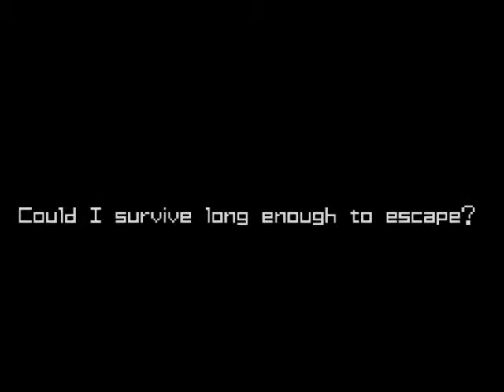Let's Play Metroid Zero Mission - Part 8: Fluctuating Talent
And thus we are on the last stretch of this somewhat annoying game. Well it's just parts like these really but it's still kinda irritating.